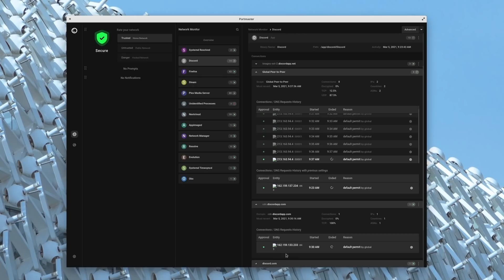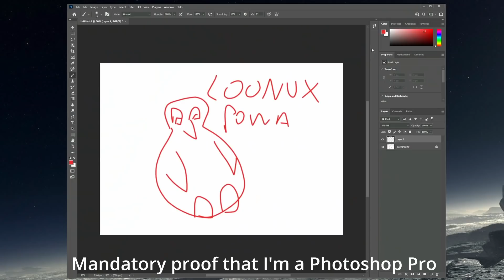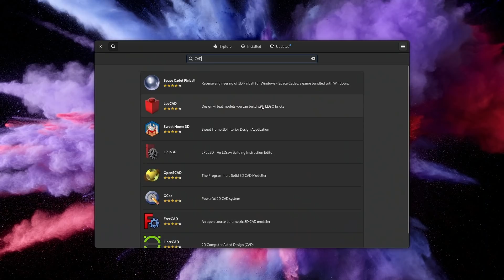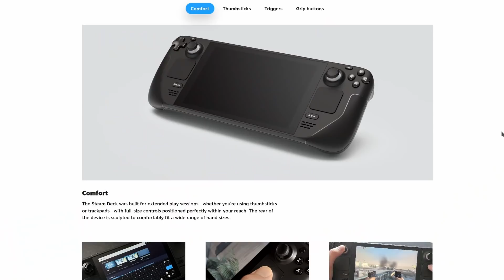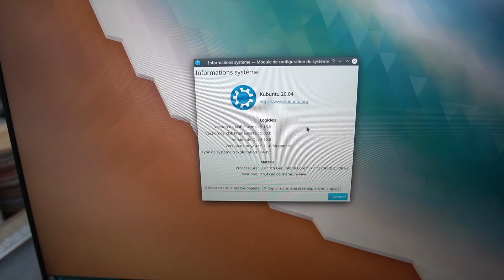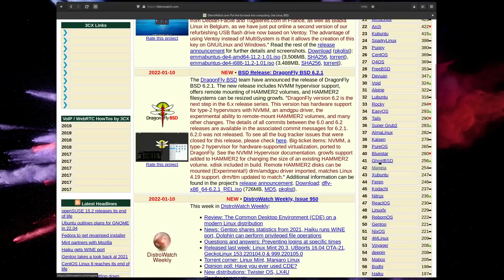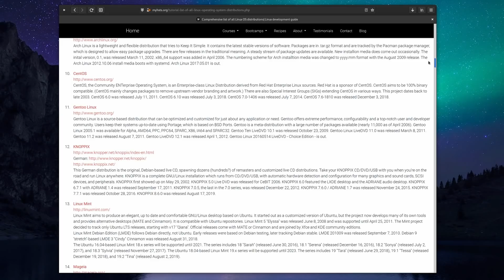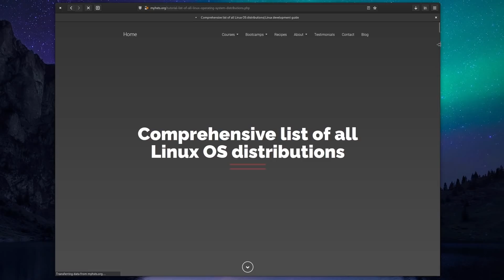4 areas where LINUX still FAILS compared to other operating systems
Download Safing's Portmaster for FREE and take control of your network traffic, or try out the SPN until the end of January

00:00 Intro
00:58 Sponsor: Get your internet connection under control
01:50 Niche and Pro Applications
03:54 Gaming
05:47 Hardware availability
07:51 Presenting Choice in a Legible Manner
11:08 Final thoughts

Let's get this out of the way: WIndows and mac os have superior app support than our Linux desktops have. We do have plenty of great software, alternatives to most, if not all, the biggest proprietary utilities that people use.

Professionals that rely on these niche applications need the missing 10% of features in most cases. And even if they could do without these 10%, there's still the matter of compatibility with your existing projects, files, and the training required.

Linux still fails at that, even though we could still say that these app developers fail at bringing their apps to Linux, the fact remains: their apps aren't on Linux, and so the pros that depend on them aren't on Linux either.

Second area where Linux fails is gaming

We've come a long way. With Proton, Steamplay, Heroic Games Launcher, Lutris, and plenty of other awesome utilities, gaming on Linux is a reality. For singleplayer titles. If you love your day one multiplayer sessions from the latest AAA titles,though, Linux does NOT work well.

Anti cheat is coming, in the meantime, 50% the top 10 most played games on Steam don't run on Linux for multiplayer, or at all. And that number grows if you start looking at games that aren't on Steam.

Third area where Linux fails is hardware.

First thing is, Linux distros don't ship preinstalled on most hardware. We have tons of hardware manufacturers and resellers, and even bigger ones like Dell and Lenovo start shipping devices with Ubuntu or Fedora.

We have Tuxedo and SLimbook, Starlabs and System76, Entroware, Purism, Juno Computers, the Pine64, and probably a lot more that I'm forgetting. But none of these devices are making their way in a general, mass market, retail store.

The goal is to make sure that people SEE that these options exist. They probably won't buy them outright, but after your second computer renewal, maybe you decide to go for the one that's slightly cheaper, with that interesting looking OS.

FInal area where Linux fails is the choice.

Not because we lack choice. And, surprisingly, not because we have too much choice. Simply because we have a lot of choices, and they're super hard to present in a legible manner

Distrowatch is not a good resource for picking a distro. Its ranking system makes no sense for newcomers and the website looks straight out of the 90s. No way anyone wants to browse that to find which distro they should use.

Distro Chooser is way more user friendly, but after you completed the questionaire, you're presented with something like 40 options, which doesn't narrow it down at all.

Almost all the answers are valid. It all depends on what the user wants, likes, is used to, is looking for, their hardware, their ethical preference... It's virtually impossible to answer this kind of question:

What we, as a community, need to realize, is that we should have ONE distro per desktop environment to recommend for beginners. Neon, some kind of GNOME OS, XFCE OS, MATE OS, Linux Mint, and PopOS once they have their own DE.